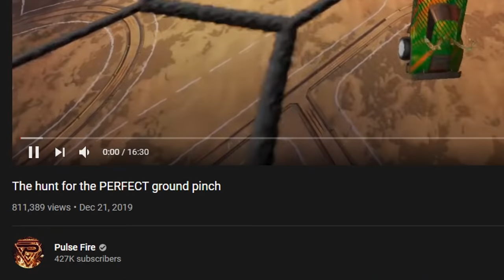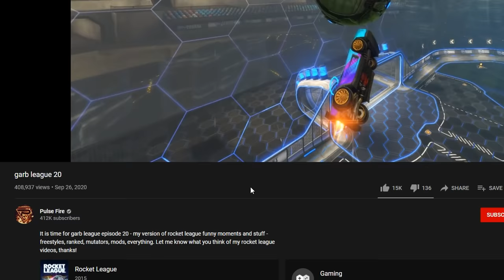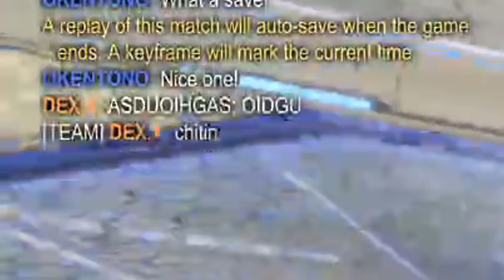The hunt for the PERFECT puck pinch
These rocket league pinches go MAX SPEED... (216kph) Let me know what you think of my rocket league videos, thanks :)
→MASON: @MasonRL31
→DEX: @dexxle

-FAQ's-
I play Rocket League on PC
I use a Scuf PS4 Controller
I use Bakkesmod (a Rocket League modding program thingy) for alpha boost, the beta nugget is real doe

Ending song:  Spitfire (Stonebank Remix) - Infected ushroom
110
270
100
-4
0.60
4.20
1.0

Sens:
Aerial 1.80, Steering 1.70
Deadzone: 0.20, 0.33

Rocket league controls are default except for air roll and powerslide
Air Roll: L1/LB
Powerslide: L1/LB
Tornado (air roll left) : L3
Scoreboard: any dpad button

I started playing Rocket League about a month after it came out in August 2015. Eventually I discovered then-called JHZER's videos and got super into learning how to freestyle. After a while I joined my first team called Hexicon as a freestyler in around July 2016 and later Pulse in September 2016. My rocket leaguej style has changed a bunch over time, nowadays I really enjoy playing mutators along with freestyling with my friends. I'm not huge into competitive but I find that fun as well. Rocket League is a cool game.